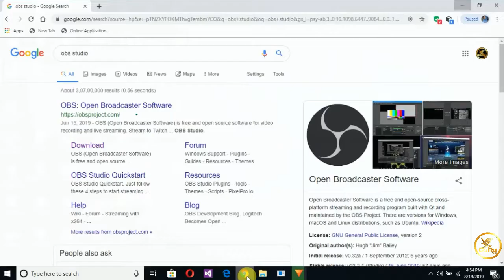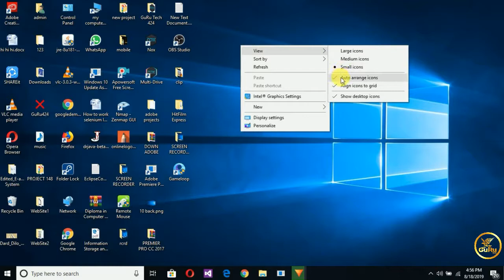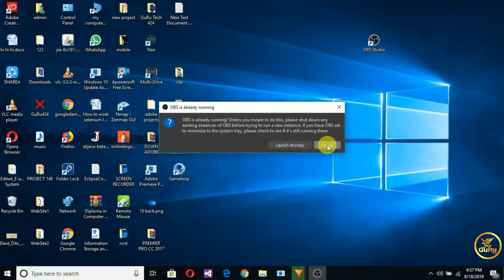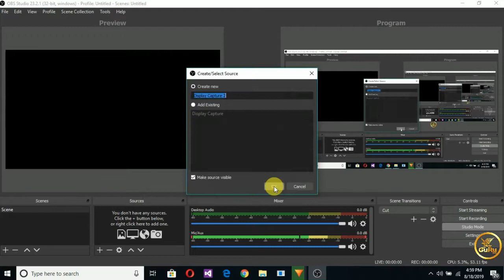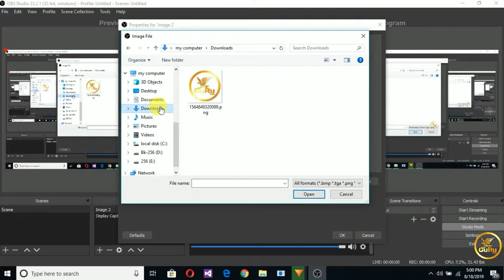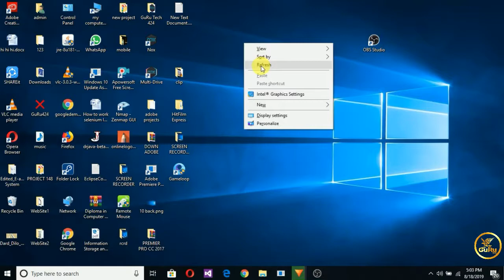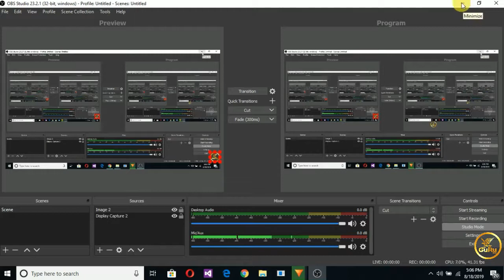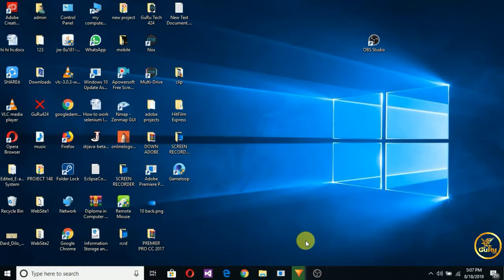Best Screen Recording software for Windows in kannada